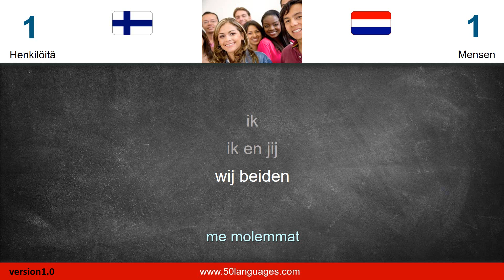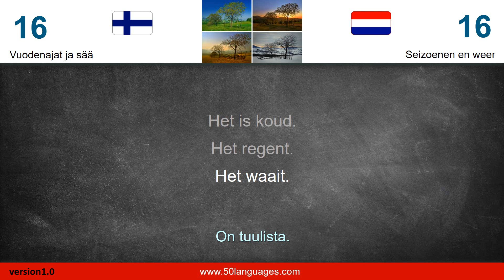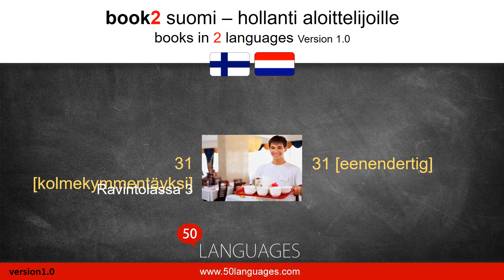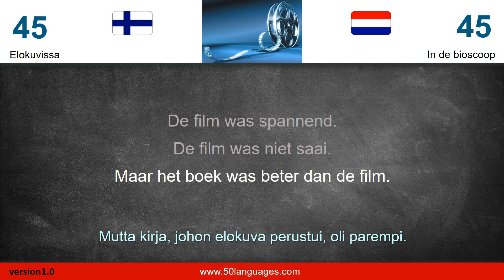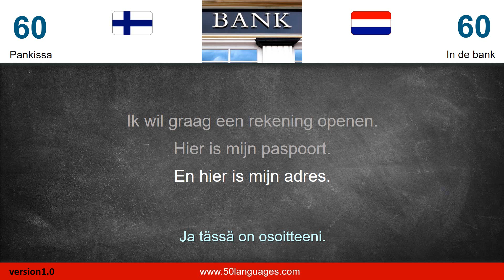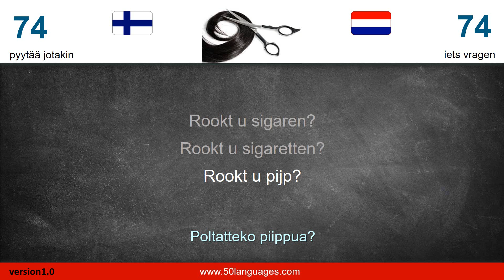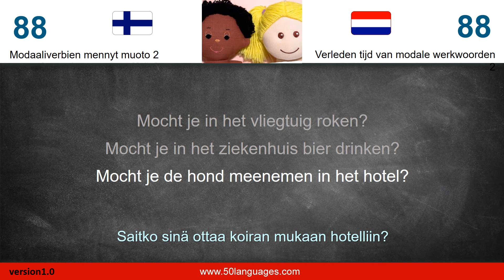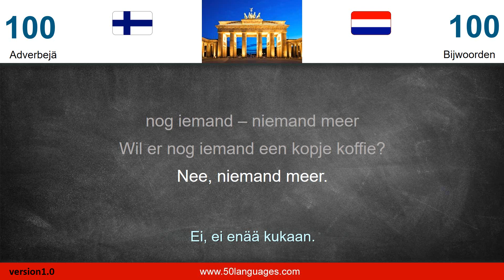Hollanti aloittelijoille 100 oppitunnissa